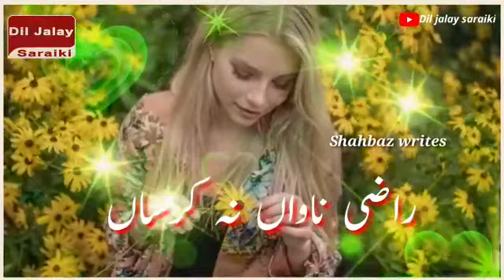❤️new Saraiki status ❤️